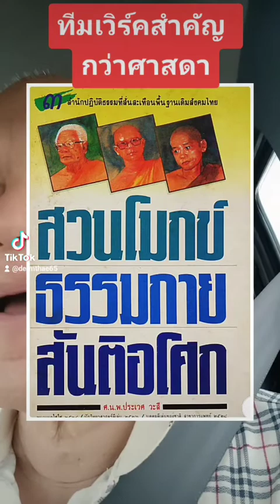3 สำนัก@ทีมเวิร์คสำคัญกว่าศาสดา?👥สวนโมกข์-ธรรมกาย-สันติอโศก🙏ศักยภาพศิษย์พิสูจน์ระดับคุณภาพของผู้นำ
💚ศักยภาพของทีมเวิร์ค.. ตัดสินระดับของโพธิสัตว์ 1-9..ถอดรหัสจากหลักธรรมมหารัตนะ 7 ของอินเดียว่าด้วยความยิ่งใหญ่ของมหาจักรพรรดิ์..ดูจากองค์ประกอบ 7 ด้าน(มณีแก้ว/จักรแก้ว/นางแก้ว/ช้างแก้ว/ม้าแก้ว/ขุนคลังแก้ว/ขุนพลแก้ว)